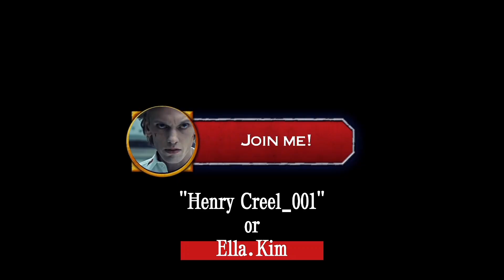Dbd.mobile.The Trapper and red addon